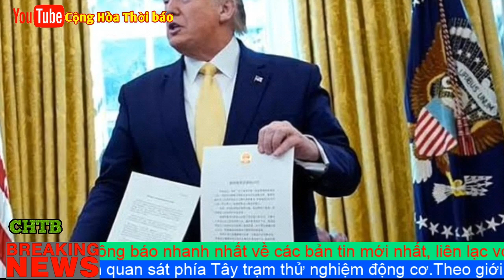MỸ & QUỐC TẾ ĐANG QUYẾT TÂM HẠ GỤC TQ BẰNG LÀM NGHÈO KINH TẾ DẪN ĐẾN SỤP ĐỔ THỂ CHẾ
Ủy ban Đối ngoại Thượng viện Mỹ hôm 13/12 đã thông qua dự luật kêu gọi chính quyền Mỹ phải có sách lược thống nhất đối phó với ‘mối đe dọa của Trung Quốc’ trên cơ sở phối hợp với các đồng minh trong khu vực Thái Bình Dương, Ấn Độ Dương và châu Âu.

Trong khi đó, trao đổi với VOA, một nhà quan sát chính trị quốc tế nói rằng sẽ tốt hơn cho Mỹ để can dự và tìm cách thay đổi hành vi của Trung Quốc thay vì đối đầu trực diện.

‘Đồng minh rất quan trọng’

Dự luật này có tên gọi ‘Dự luật Hợp tác Ấn Độ Dương-Thái Bình Dương 2019’ được Thượng nghị sỹ Cộng hòa Mitt Romney soạn thảo va đệ trình trước Ủy ban với sự đồng bảo trợ của các thượng nghị sỹ Maggie Hassan, Catherine Cortez Masto, Chris Coons (Dân chủ) và Todd Young, Ted Cruz (Cộng hòa).

“Chúng ta đã chậm trễ trong việc xây dựng một chiến lược toàn diện để đối phó với sự hung hăng ngày càng tăng của Trung Quốc,” ông Romney phát biểu trong một thông cáo báo chí về dự luật. “Cùng với các đồng minh của chúng ta ở Ấn Độ Dương-Thái Bình Dương, châu Âu, châu Mỹ và những nơi khác, chúng ta phải xây dựng một sách lược để đối phó với mối đe dọa Trung Quốc đặt ra cho tự do của chúng ta ở Mỹ và trên thế giới.”

Sau khi được thông qua trong ủy ban hẹp, ‘Dự luật Romney’ này còn phải được đưa ra toàn thể Thượng viện.

Dự luậtcho rằng Trung Quốc ‘đang tiếp tục theo đuổi chương trình hiện đại hóa quân sự để mưu cầu bá chủ ở khu vực Ấn Độ Dương-Thái Bình Dương trong ngắn hạn và hướng tới hất cẳng Mỹ để làm bá chủ toàn cầu trong tương lai’.

“Cộng hòa Nhân dân Trung Hoa đang vận dụng quá trình hiện đại hóa quân đội, các chiến dịch gây ảnh hưởng và các chính sách kinh tế ăn mồi để cưỡng ép các quốc gia láng giềng thiết lập lại trật tự ở khu vực Ấn Độ Dương-Thái Bình Dương theo chiều hướng có lợi cho Trung Quốc,” dự luật viết.

Dự luật này cho rằng ‘các đồng minh và đối tác là tối quan trọng trong việc giúp Mỹ cạnh tranh hiệu quả với Trung Quốc’.

Do đó, dự luật yêu cầu chính quyền Mỹ phải ‘mở rộng các liên minh quân sự, chính trị và kinh tế với các nước Ấn Độ Dương-Thái Bình Dương, châu Âu và các quốc gia có chung chí hướng’ để cùng nhau ‘xây dưng một sách lược thống nhất để đối phó với Trung Quốc’.